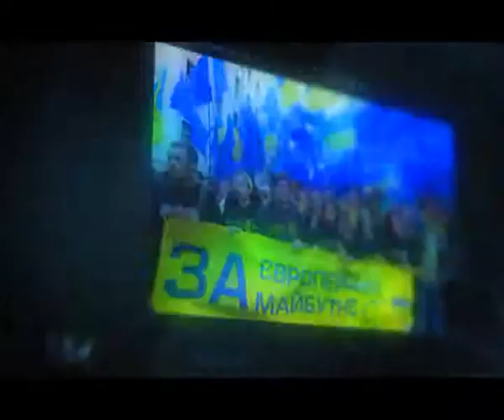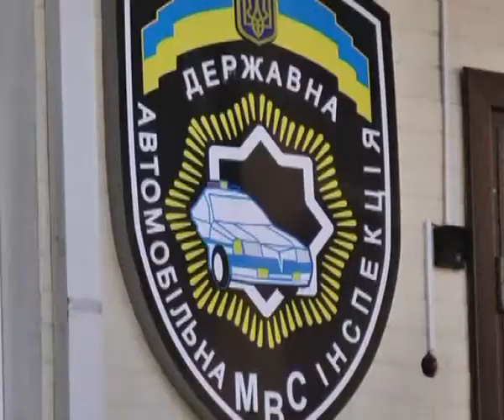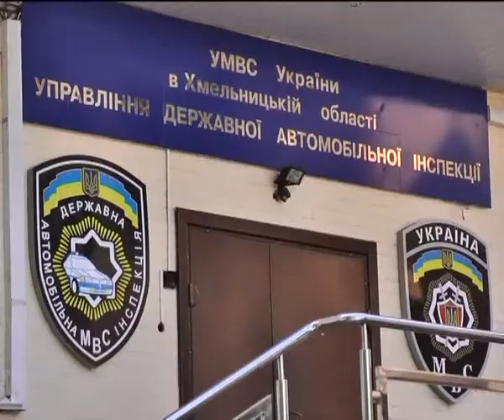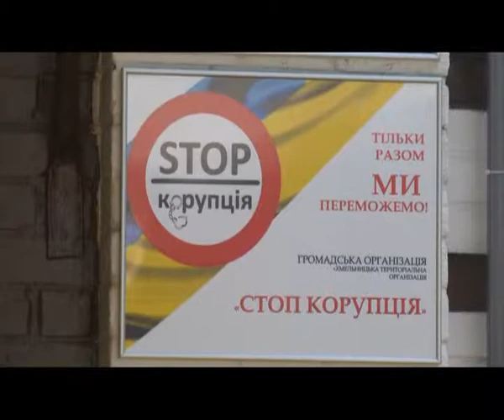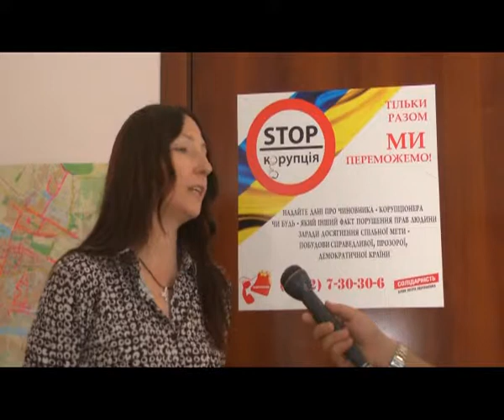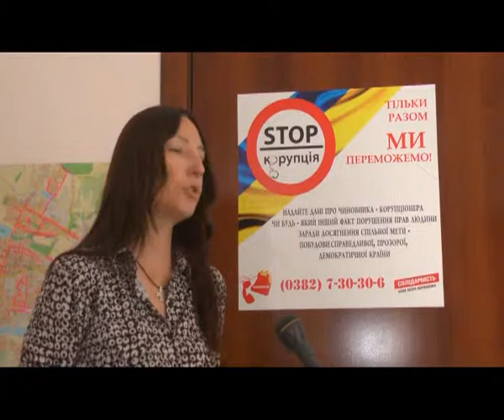Правосвідомість (04 08 2015)